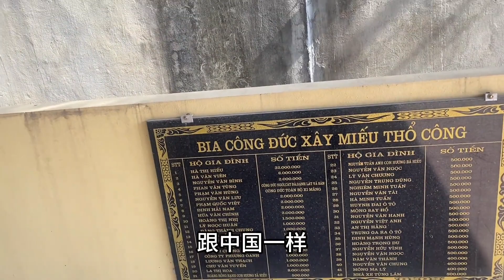徒步越南在野外搭帐篷，半夜把我淋成落狗，发现个土地庙与众不同